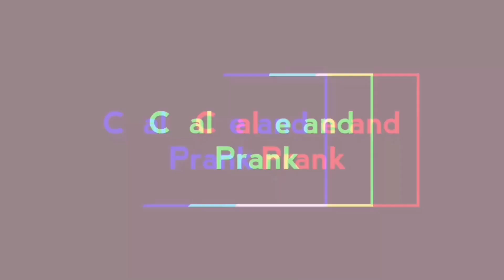PAANO PUMAYAT?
Hello guys, hope na makatulong sa inyo.
Baka sa iba hindi mag work kase iba iba ang body natin, maaring hindi effective sa iba pero maari din na oo.

Just spread love💖